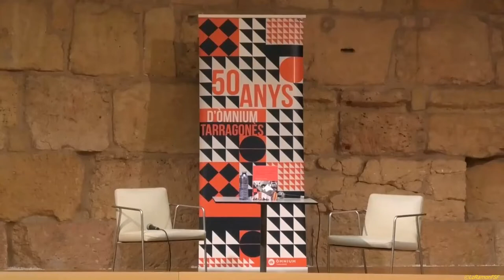Presentació del llibre “De la llengua al país. 50 anys d’Òmnium Cultural al Tarragonès”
presentació del llibre “De la llengua al país. 50 anys d’Òmnium Cultural al Tarragonès”,  escrit pel periodista tarragoní Ricard Lahoz, i que repassa el primer mig segle de vida de l’entitat a la comarca.

📅 Dijous, 31 de març
🕖 19 h
📍 Antiga Audiència de Tarragona (Plaça del Pallol, 3)

🎟 Entrada lliure.